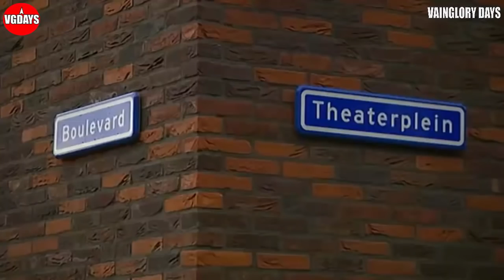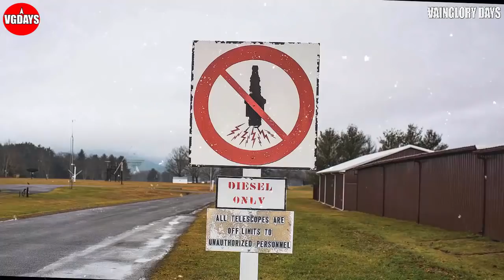SANGAT SULIT DITEMUKAN ! 7 Desa Paling Unik Di Dunia